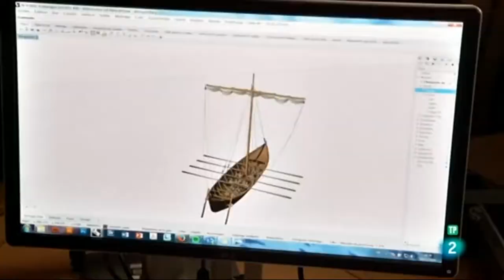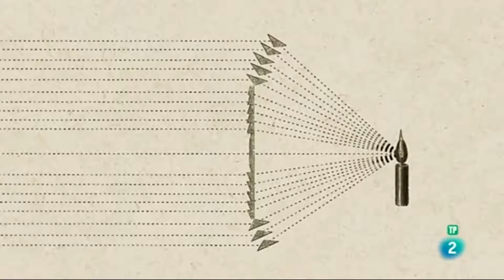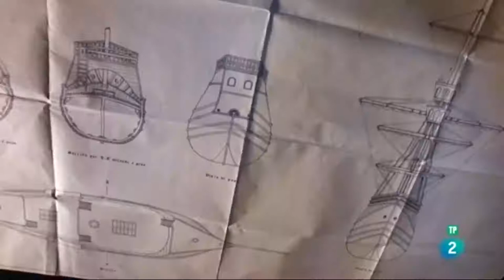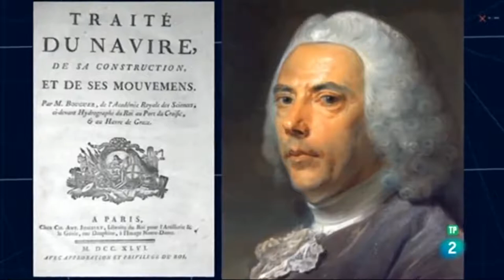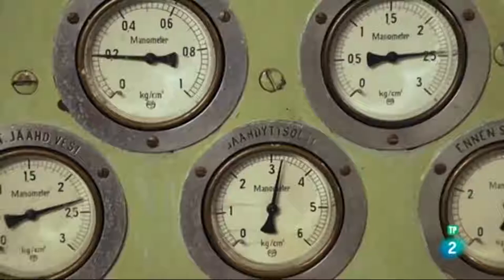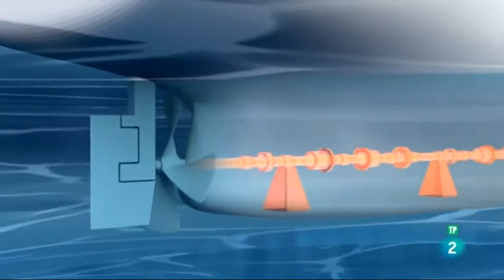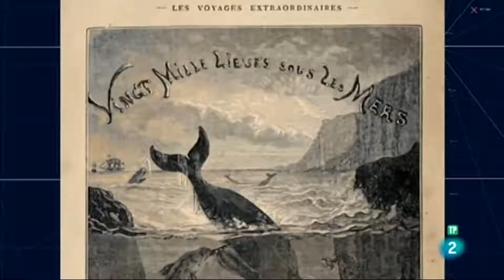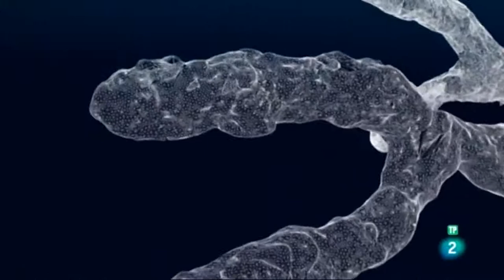DOCUMENTALES - MAESTROS DE LA INGENIERA CONQUISTADOR DE LOS OCEANOS ESPAÑOL HD